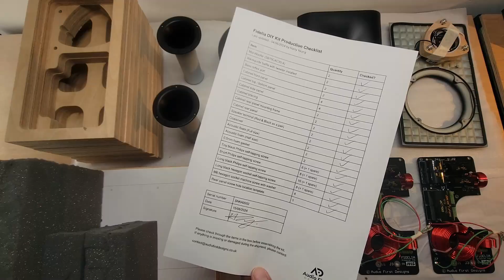Fidelia DIY Kit Assembly Tutorial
A step-by-step tutorial guides you through the process of building a Fidelia speaker DIY kit.